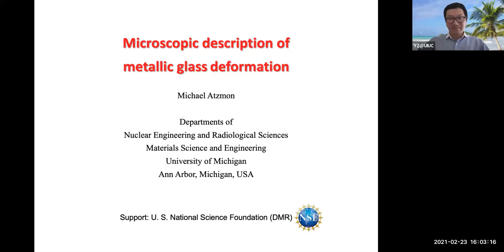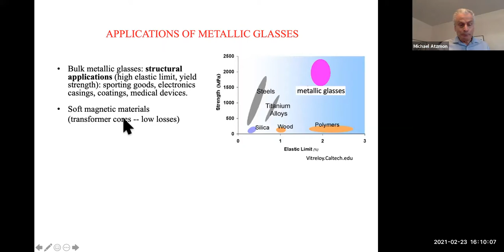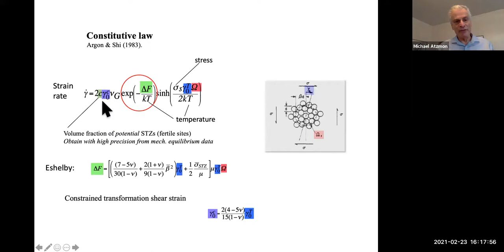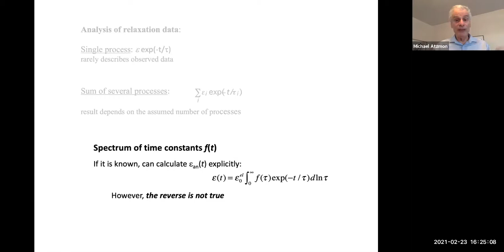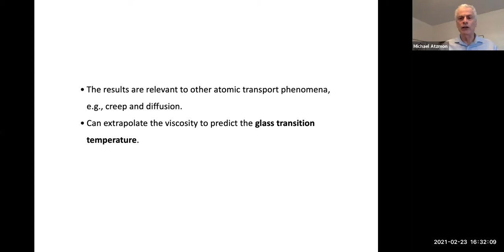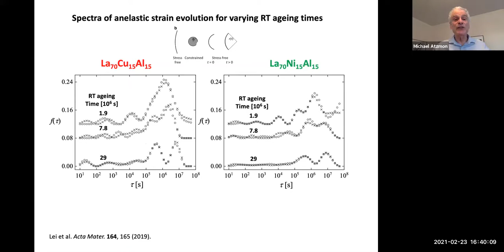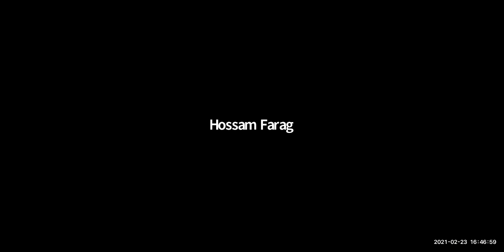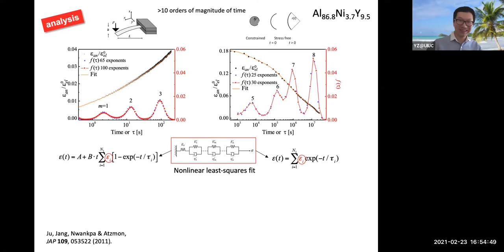NPRE 596 Seminar in Nuclear Sci & Engrg: Michael Atzmon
NPRE 596 Graduate Seminar in Nuclear Science and Engineering presents Dr. Michael Atzmon, Professor, Nuclear Engineering and Radiological Sciences, Materials Science and Engineering, University of Michigan, presents: Microscopic Description of Plasticity of Metallic Glasses - Experiment and Modeling